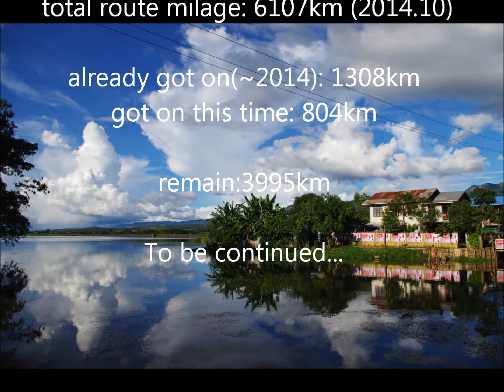Myanmar 2015.8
a trip to Myanmar during 2015.8